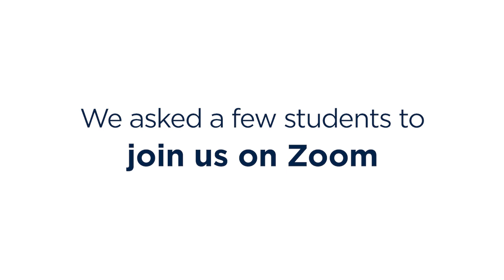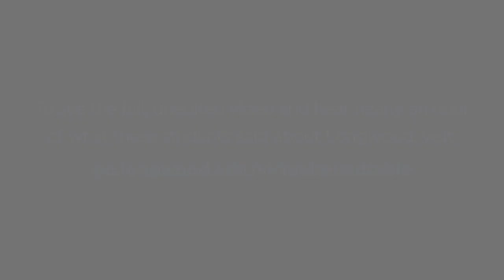Virtual Roundtable | Longwood University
To see the full, unedited video and hear nearly an hour of what these students said about Longwood, visit:

go.longwood.edu/virtualroundtable